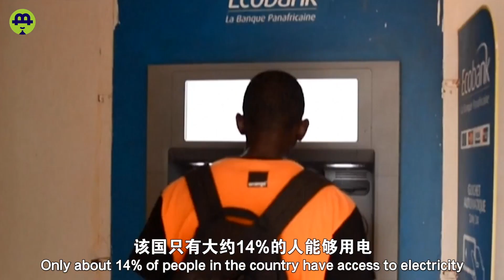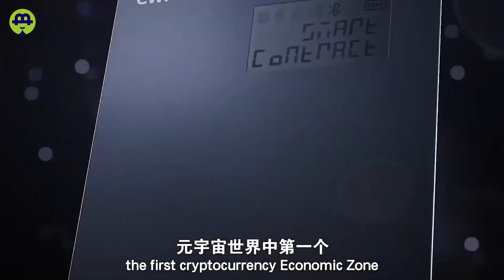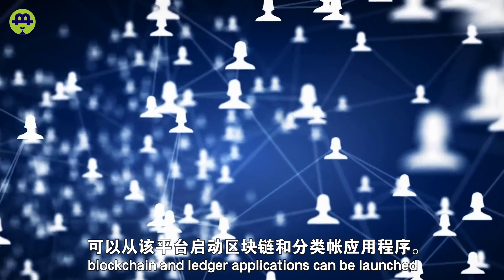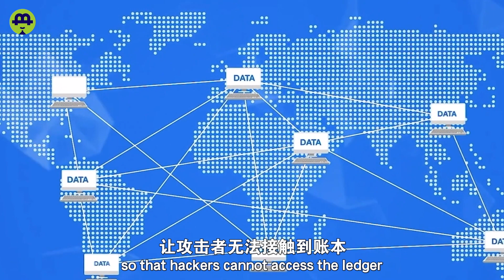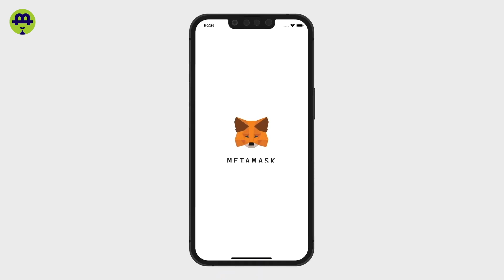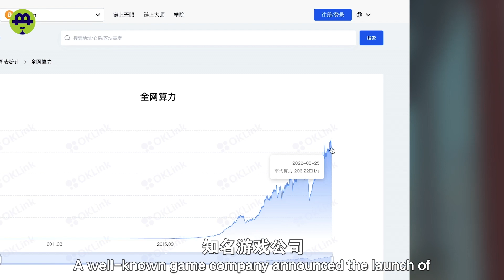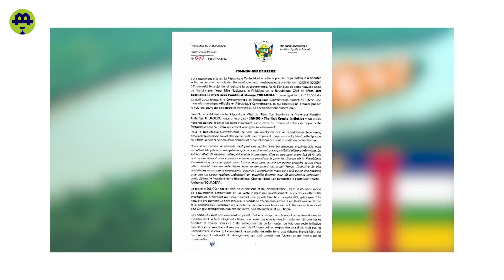中非打造加密经济区；马斯克的加密卫星升空！淘宝618虚拟购物，在元宇宙中当个建筑商；小狐狸钱包招聘产品经理20220526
中非共和国打造加密货币经济区；马斯克送首颗加密卫星“Crypto1”上太空！淘宝618沉浸式虚拟购物场景曝光，元宇宙建筑商完成战略轮融资；小狐狸钱包招聘产品营销经理

The Central African Republic is building a crypto empire; Musk's first crypto satellite "Crypto1" has launched; TaoBao launched the metaverse shopping from June 18th; MetaEstate recently completed the strategic round of financing; MetaMask is recruiting a product marketing manager

时间戳

00:00  影片介绍
00:31  中非共和国打造加密货币经济区
02:43  马斯克送首颗加密卫星“Crypto1”上太空
04:23  淘宝618沉浸式虚拟购物场景曝光
06:58  元宇宙建筑商完成战略轮融资
08:40  小狐狸钱包招聘产品营销经理
11:26  资讯

小奶妈链游公会： 邀请码：466803
微信公众号：陛链何在
Twitter链接:@BLHZ2022